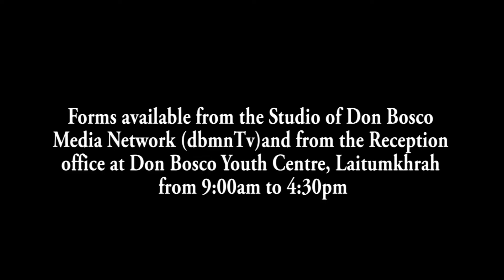NA KA JINGTIH KHYNDEW JULOR 5 TYLLI KI IING BAD KI JINGTHUNG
Ka jingtih khyndew na uwei u lum ha ka shnong Nongspung – B kaba hap  ha Umling C&RD Block ka la wanrah ia ka jingjulor ia  san tylli ki longiing ha kane ka shnong kiba la mad ia ka jingshlei um bad ka jingshah pynjulor ki iing ki sem bad ki jingthung jingtep. Na ka jingtuid bad jingtap u shyiap bad ka khyndew na ka jingkhynra ia u lum, ka umsaw ka la tap lin-ly-lin ia ki jaka rep bad ia ki jingthung jingtep jong ki 5 tylli ki iing ki sem.
Kine ki longiing ki la pyntip sha ki bor synshar district bad ki la kyrpad ia ki bor sorkar ban tuklar halor kane ka jingjia katkum ki kyndon ain. Ha kajuh ka por, ki la kyrpad ruh ban iarap lem ia ki ha kane ka jingshah pynjulor ki iing ki sem bad ki jingthung jingtep na kane ka jingtih khyndew.

1. Local Cable LCN Channel 279
2. YouTube Channel
3. OTT @ dbmnTv